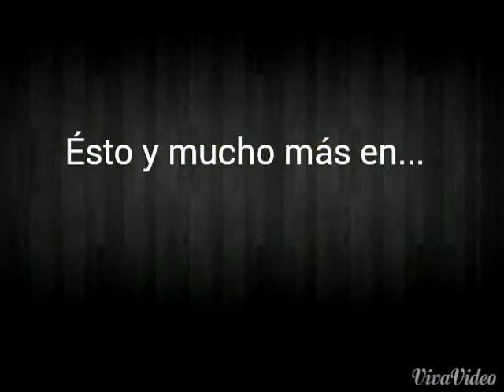Jeremy Pargo y Aaron Jackson hablan de fiebredebasket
Aquí Jeremy Pargo acompañado de Aaron Jackson nos cuenta como no puede pasar sin ver la web de fiebre de basket, su twitter y su blog.
Sigue su consejo y únete a nosotros